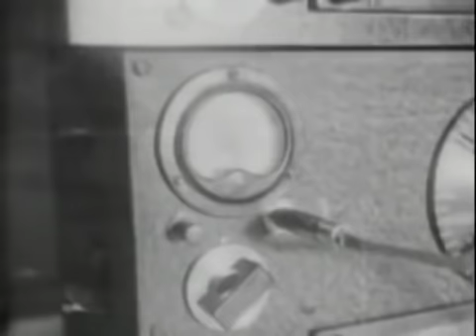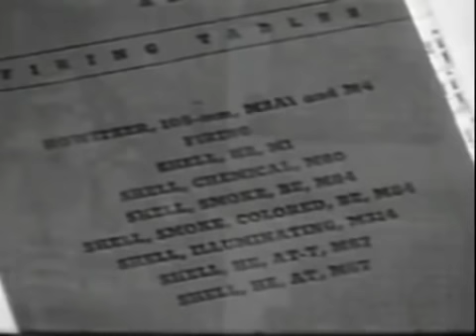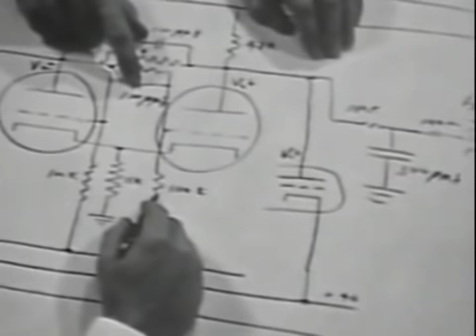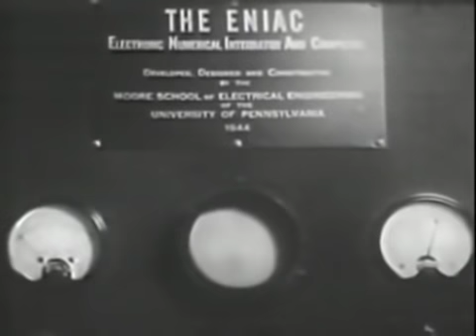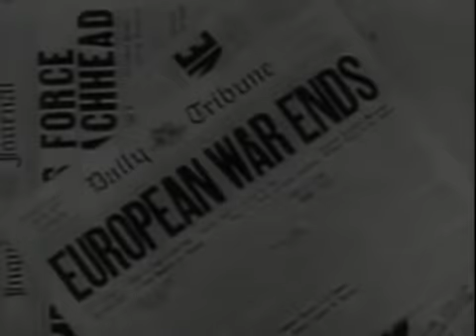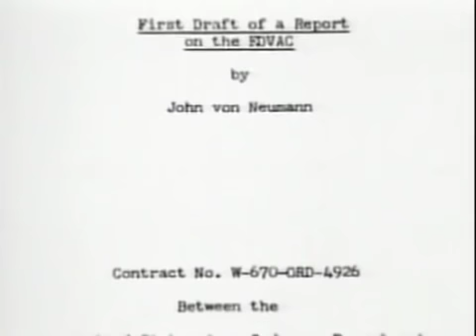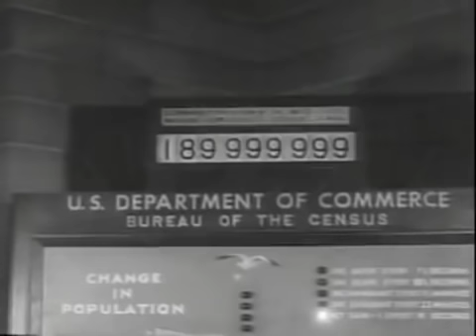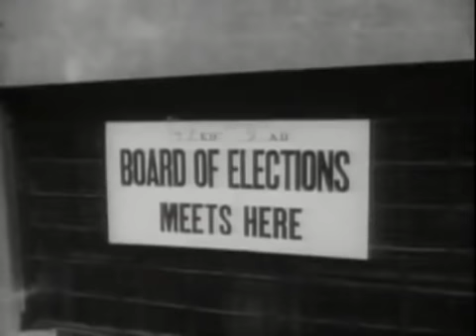History of Computers Homebrew Computer Club